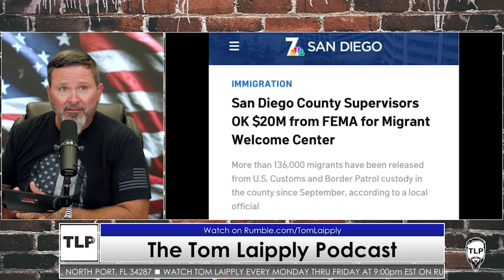FEMA Uses $20M On Migrants Instead Of Hurricane Damage